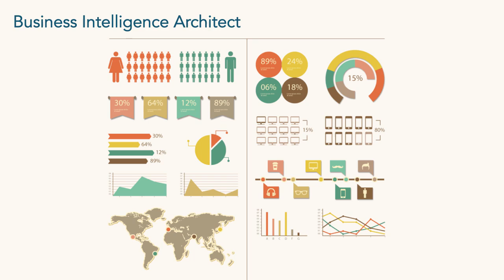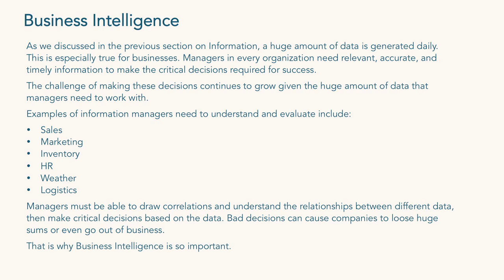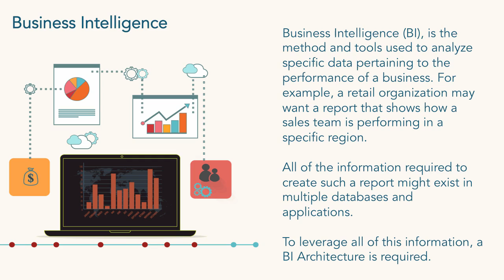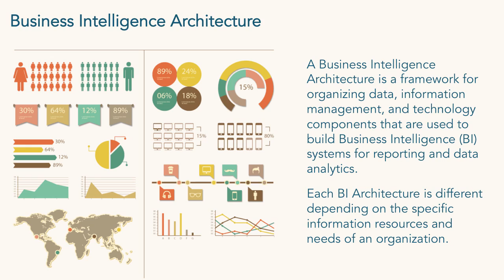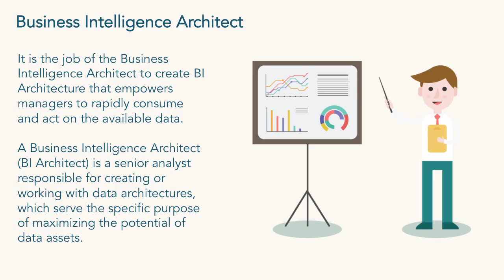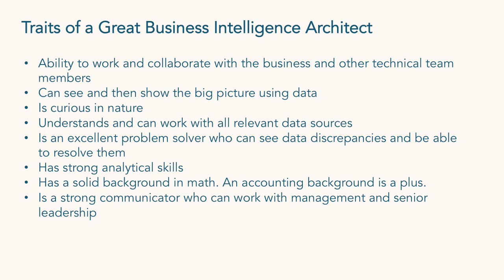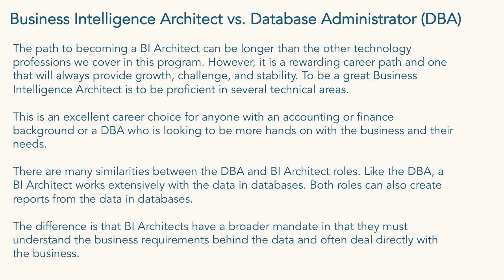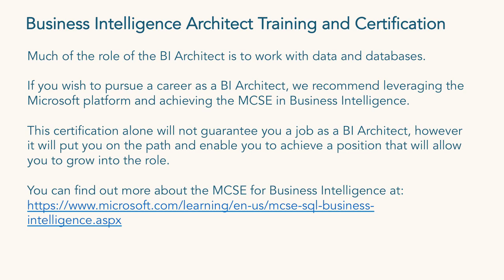Business Intelligence Overview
This video provides an overview of Business Intelligence.